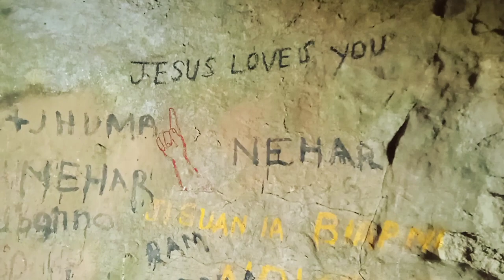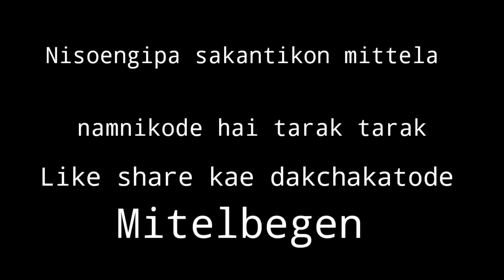Captain Williamson A Sangma. Garo Joksal Production.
Garo Joksal production. garo. garo blog vedio. garo vedio. garo news. garo song. garo film.